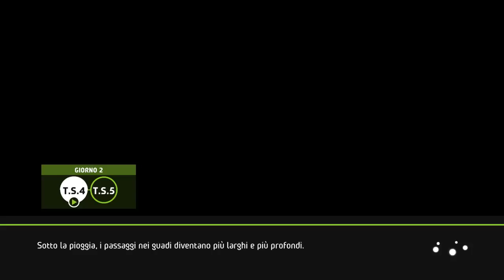WRC 5 #25 Sempre peggio